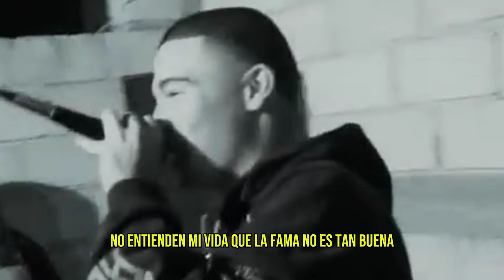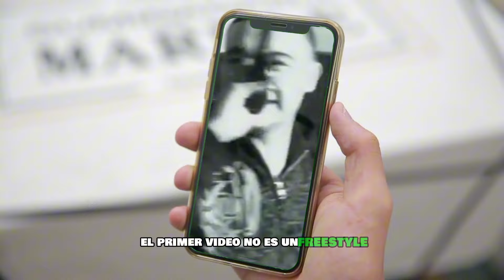Asi Era El Freestyle De GERA MXM